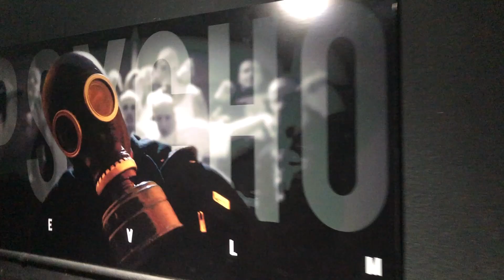771 POUND BENCH !! STRENGTH CARTEL | WE ATE 50 PUPUSAS | STUDIO WITH SICK JACK FROM PSYCHO REALM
.💥🔥🔥 ON THE COME UP HOMIE 🙌🏼💥💰 .
.  GO TO STRENGTH CARTEL .com
New @strength_cartel Clothing and Sups 💪🏽 Make Sure You Let Me Hook You Up !!!

MY WAYS OUT NOW !!

GO TIME OUT NOW TOO !!